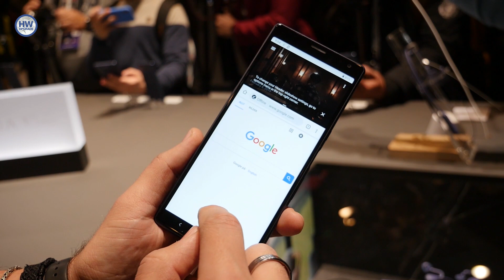Sony Xperia 10 Plus, Xperia 10: la nuova fascia media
Durante il MWC 2019 Sony Mobile ha presentato i nuovi smartphone di fascia media. Ecco le informazioni e le caratteristiche dei due terminali Xperia 10 ed Xperia 10 Plus